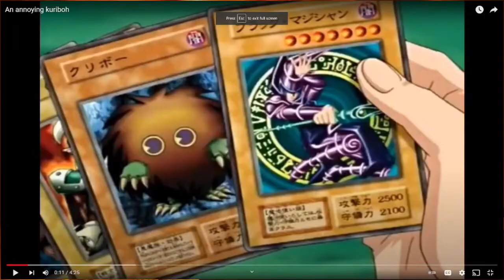DLH Reacts to HELLUVA Boss Loo Loo Land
all right it is time HELLUVA BOSS not going to lie this episode.
hit's me with a of bad memories win I was under 5 years old.
that is why I had a  difficult time reacting to this video & uploading it...